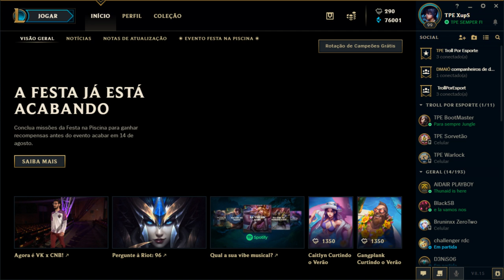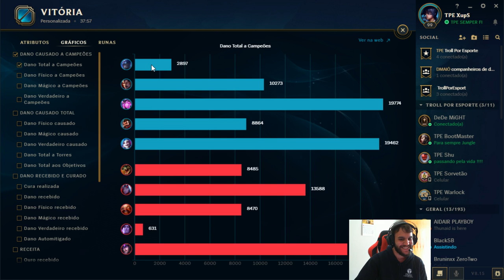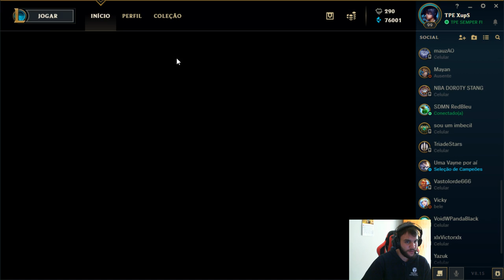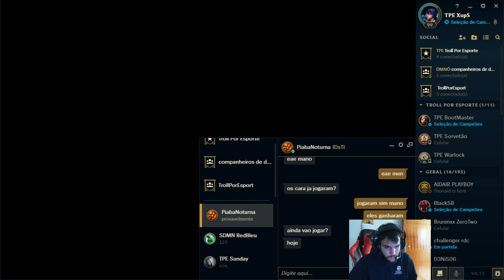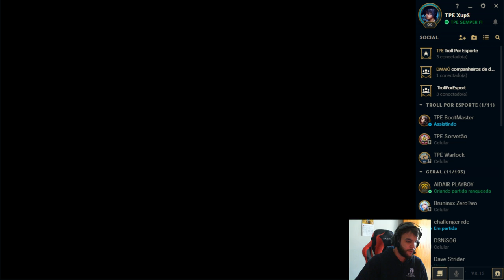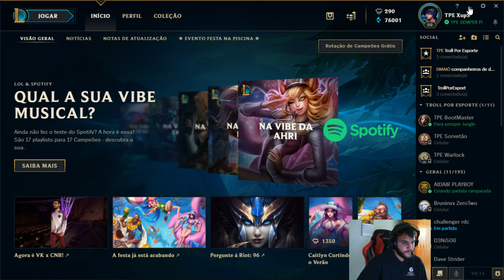Transmissão AnimaRock SB 2018